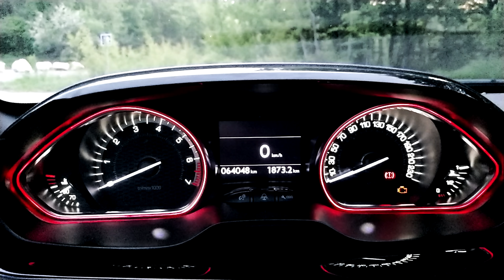🇫🇷 Daily Observation #98 - IL SE FAIT ARRÊTER PAR LA POLICE + PANNE DE VOITURE ! Dashcam France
Bon visionnage !

Les logiciels utilisés :

Bon visionnage :)